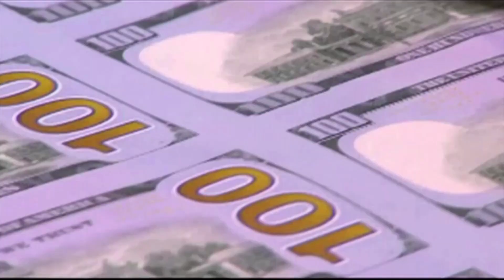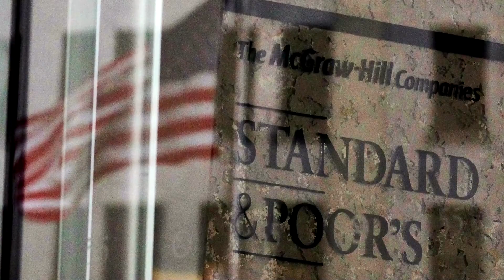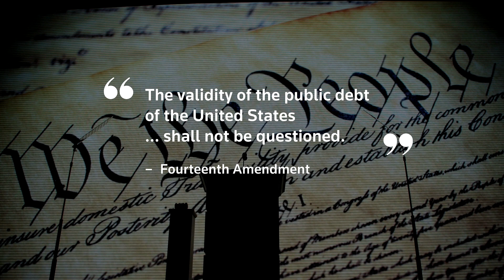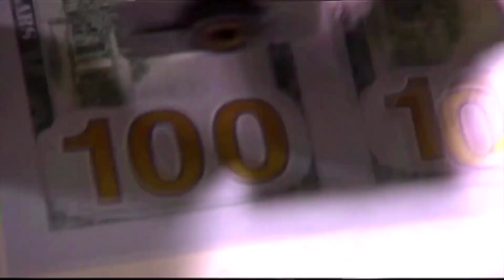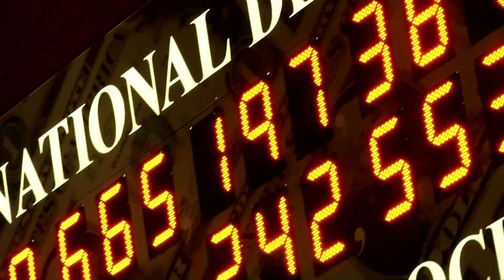Time crunch for debt deal heightens default fears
The US Treasury's June 1 estimated deadline for Congress to raise the debt ceiling or risk default has ratcheted up the heat on Washington's lawmakers to avert an economic crisis.